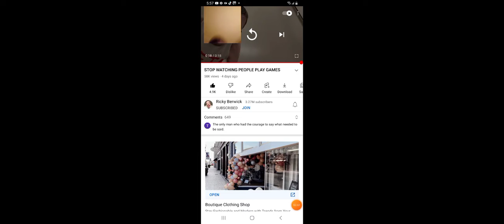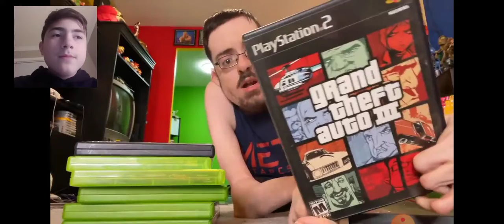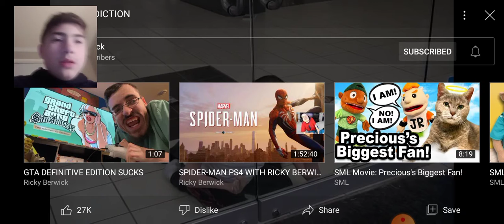favorite videos in this channel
but I want to watch people play games